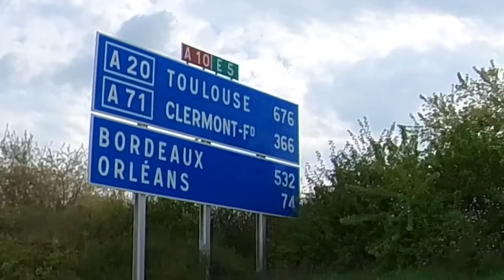London - Lagos Charity Ride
A man called David Adeyanju traveling from london to lagos nigeria with a motor bike.